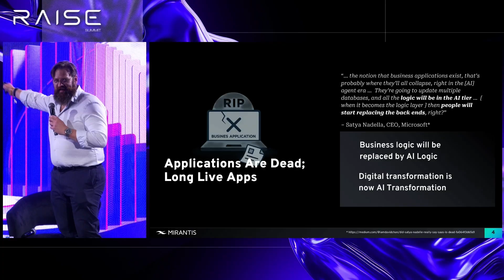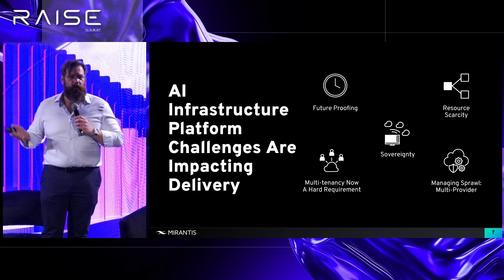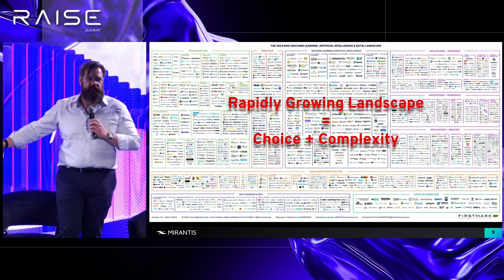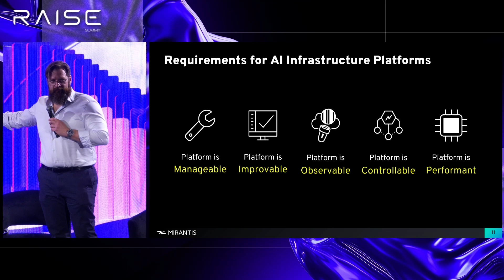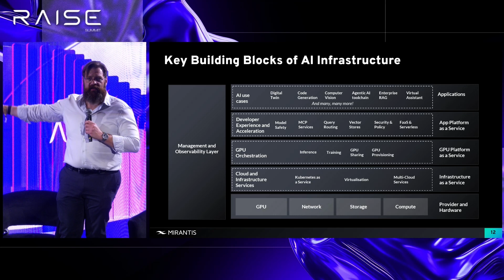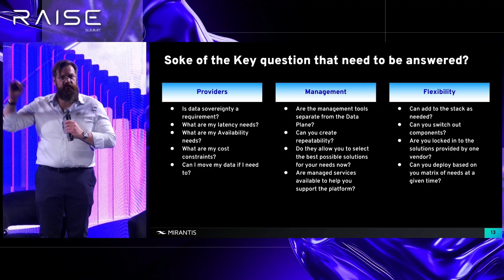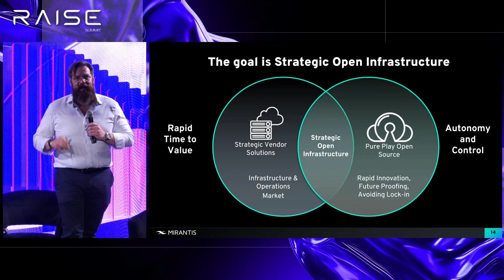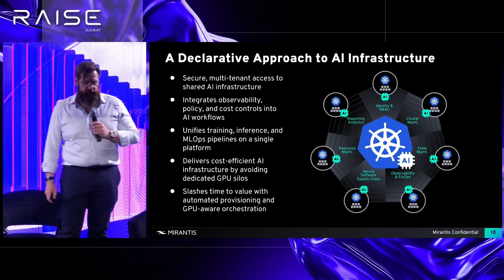All Infrastructure is AI Infrastructure: Rethinking Platforms for the AI Era | RAISE Summit 2025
Shaun O’Meara, CTO at Mirantis, delivered a keynote at RAISE Summit 2025 that challenged traditional infrastructure assumptions, driven by the emergence of AI as a force that reshapes the entire infrastructure stack. With traditional models breaking down, organizations must embrace platforms that are purpose-built for AI: composable, observable, scalable, and ready to deliver performance across all environments.

Open source k0rdent, originated by Mirantis, provides the foundation for this shift with a unified, Kubernetes-native platform that brings AI infrastructure under one declarative control plane. To learn more about k0rdent and see how you can build your own scalable and sovereign AI Factory, download the Mirantis AI Factory Reference Architecture (linked above).

📚 For more informative resources about Mirantis, our solutions and areas of expertise, please check out our resource library

CHAPTERS
0:00 - Intro
0:39 – Apps are dead, long live Apps!
2:11 - AI Apps and the full stack
6:06 - Taking a solution-forward approach
11:11 - Key questions to answer for AI Infra
12:58 - Goal and success metrics for AI Infra
16:10 - The Mirantis platform: k0rdent
16:41 - Outro